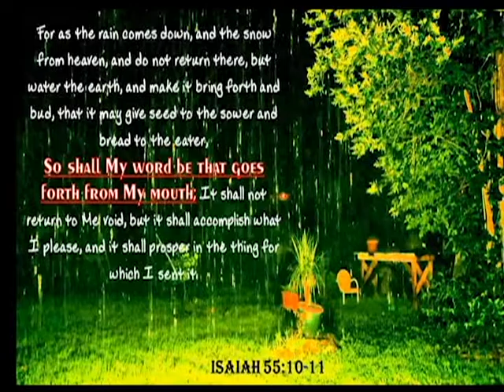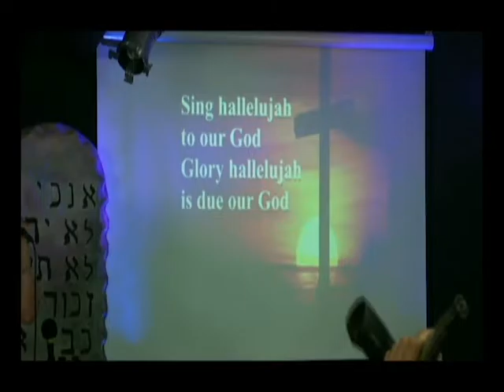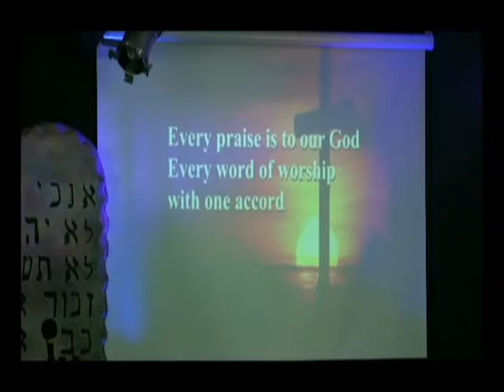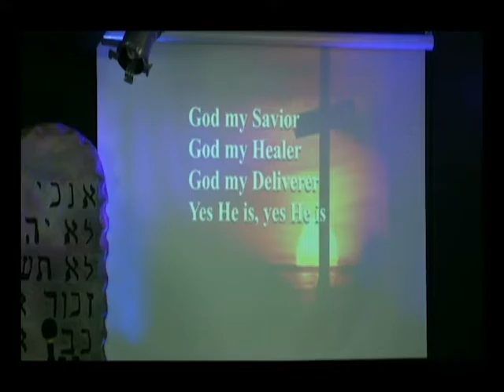Isaiah 55. Part Three.